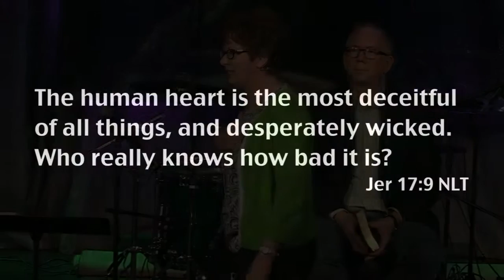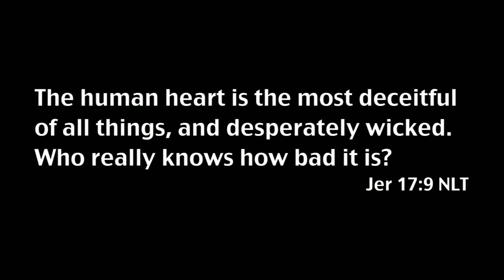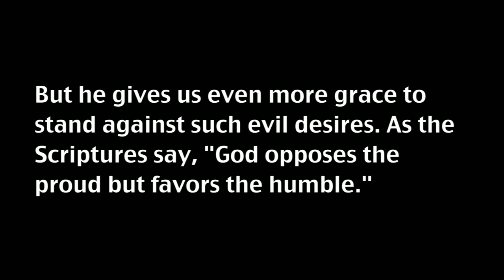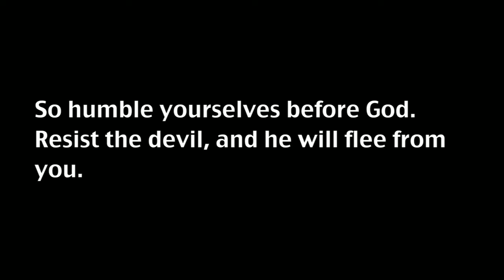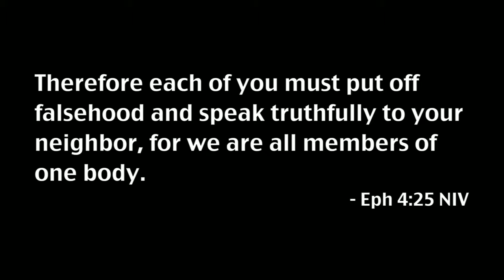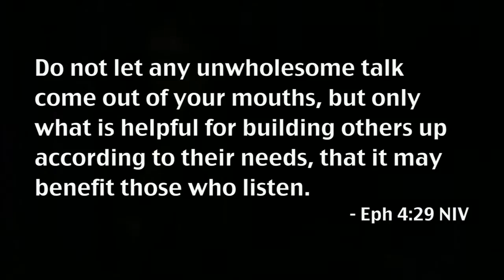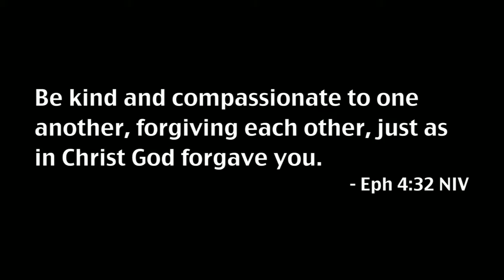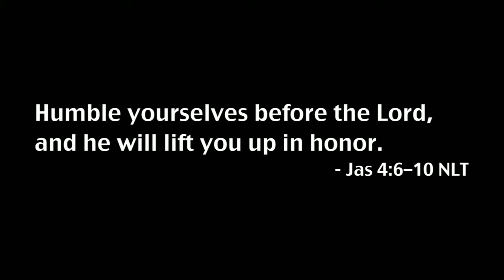Shared Life: Share Conflict -- Randy Gariss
Randy Gariss presents the final message in a four-part sermon series titled "Shared Life".